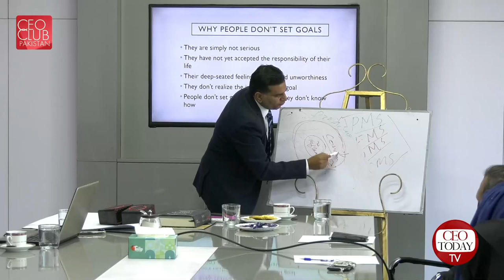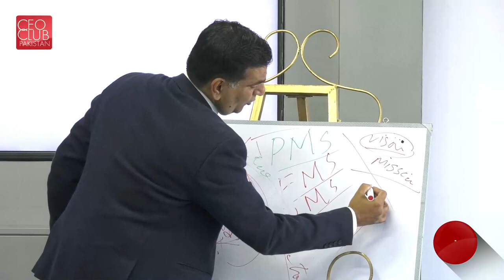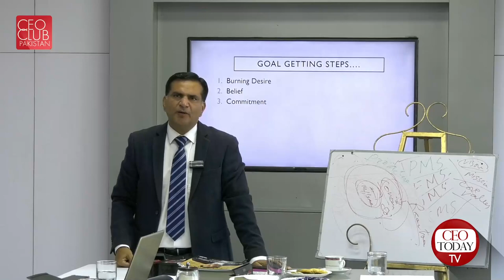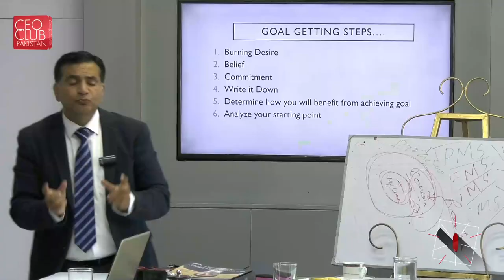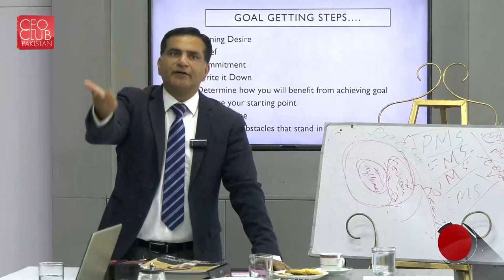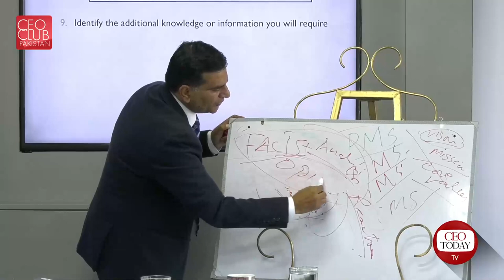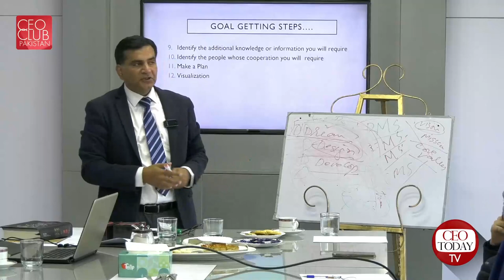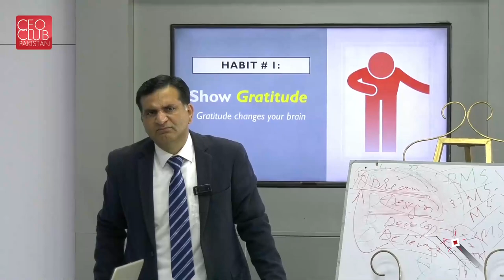Turning Dreams into Reality | Ijaz Nisar | Sarwar Foundation | Goal Setting to Goal Getting 2024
Highlights of the exclusive training session on “Goal Setting To Goal Getting 2024” by Mr. Ijaz Nisar (Life Coach & President, CEO Club Pakistan) for the Senior Employees of Sarwar Foundation.